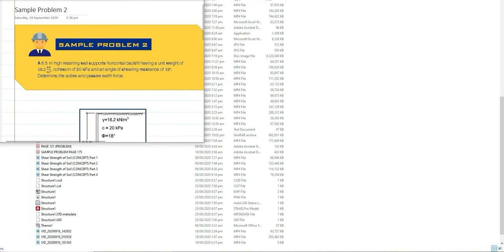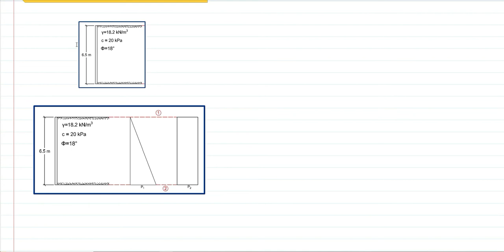Lateral Earth Pressure Active and Passive (Sample Problem 2)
Lateral Earth Pressure Active and Passive (Sample Problem)
Foundation Engineering